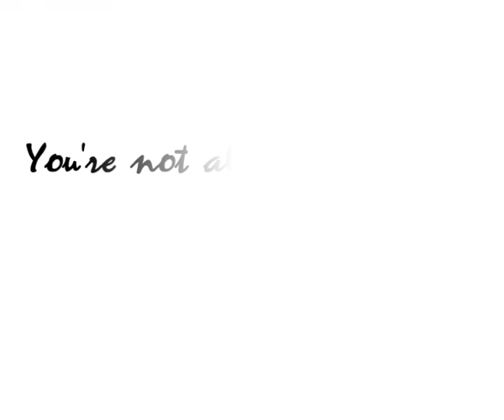Cormorant fishing show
Cormorant fishing is an unique way to catch fish in Guilin.